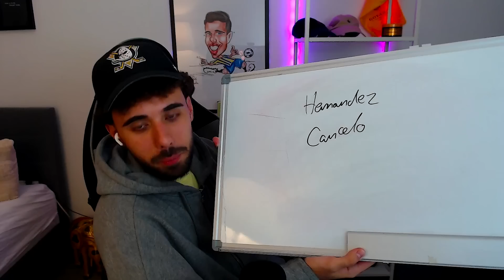EAFC 24: RIP☠️🪦 90+ ICON PICK MYSTERY BALL SBB😱😱🔥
ENEBA.com – großartiger Ort, um Spiele zu kaufen

Fabio: @Fabio05